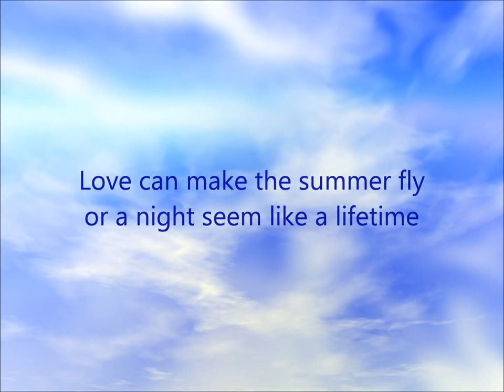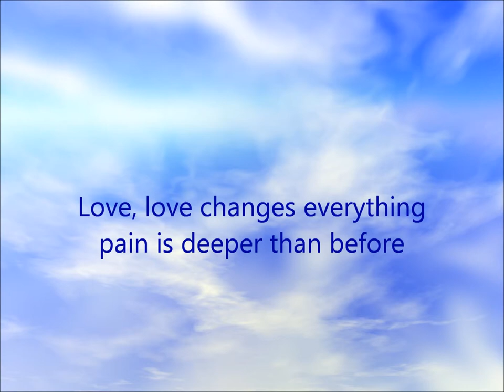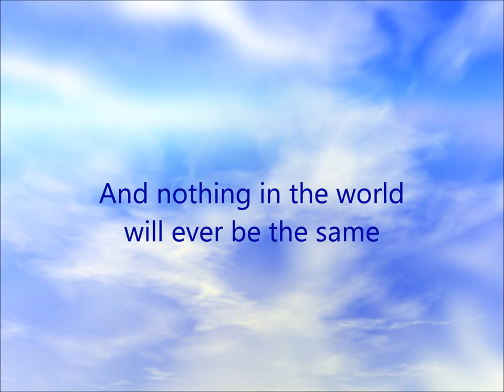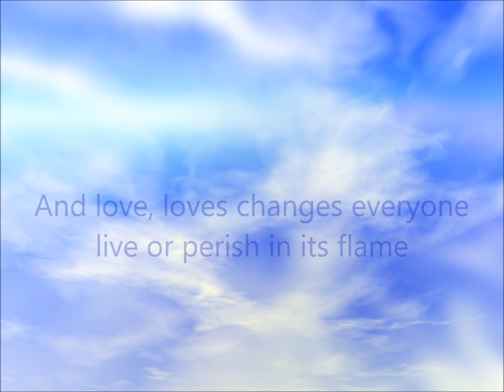Love Changes Everything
Love Changes Everything, a cover song written by
Andrew Lloyd Webber and lyrics by Charles Hart and Don Black
Performed by Edwina Reizer with vocals and piano.
Lyrics shown on video